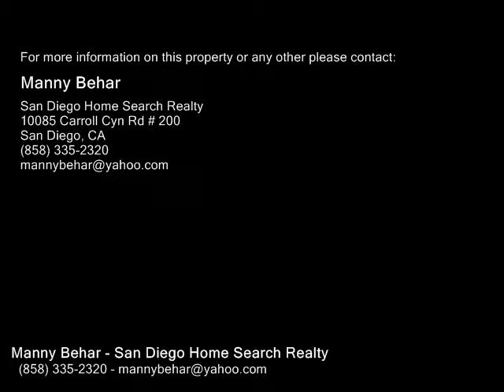10615 Dabney Dr, San Diego CA 92126 - Real Estate - For Sale -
10615 Dabney Dr, San Diego CA 92126  Real Estate  For Sale   On First floor and No stairs! Arbor Ridge modern complex in the west side of Mira Mesa close to Sorrento Valley and freeway. This Extraordinary Designed Corner unit with 2 Master Suites and 2 Full Baths overlooks the Pool and Spa area. Equipped with Granite Counter Tops, Tile Floors, Upgraded Appliances,central heating and cooling and 2 Assigned parking and More!Rent include water trash and sewer. Close to Qualcomm, UCSD, Miramar, Aliante, Shops and Freeways.Condo is not furnished!

Manny Behar
San Diego Home Search Realty